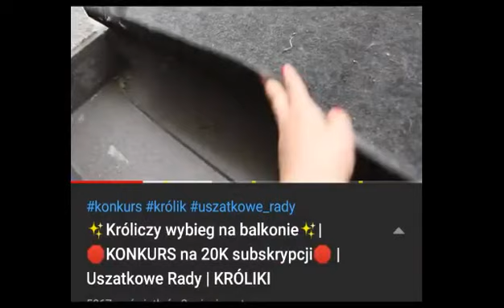💖 Dziękuję Wam moi KOCHANI WIDZOWIE 💖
Dziś dostałam powiadomienie na grupie NANANKOWA AKADEMIA TALENTÓW ❤️ , że oznaczono mnie w poście. Nie sądziłam, że ten post sprawi, że się popłaczę, bo niewiele rzeczy mnie w życiu rozczula do łez. Ale to, co tam zobaczyłam, było niesamowite! Najlepsza niespodzianka, jaką mogłam sobie wymarzyć. Mnóstwo pozytywnej energii, która sprawiła, że ten dzień będzie miał zupełnie inny wymiar ❤️ Dziękuję Kamil Zieliński i Mikołaj Zieliński, bo domyślam się, że to Wy byliście inicjatorami tego❤️Dziękuję każdej osobie, która wystąpiła w filmie ❤️ Jesteście cudownymi osobami! Cieszę się, że to właśnie tacy ludzie mnie otaczają w większości 🥰 Z Wami łatwiej iść przez życie z uśmiechem na twarzy, a każda napotkana trudność może być bez problemu pokonana !